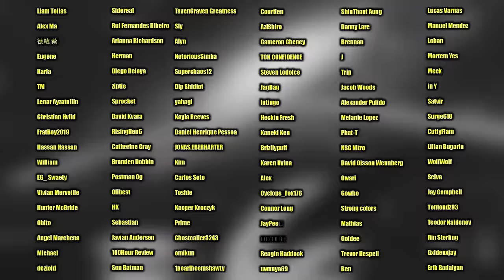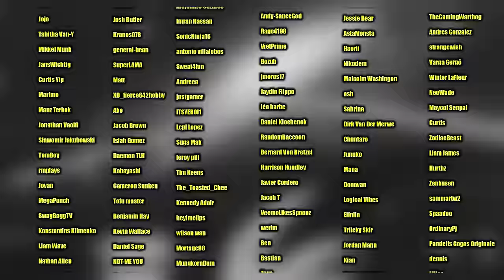WHITEBEARD BETRAYED!? (One Piece Reaction)